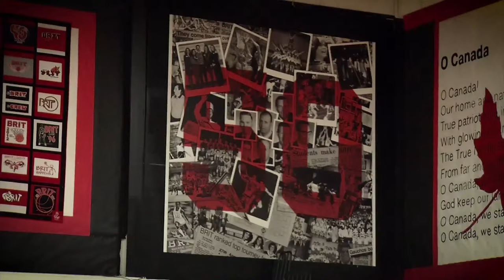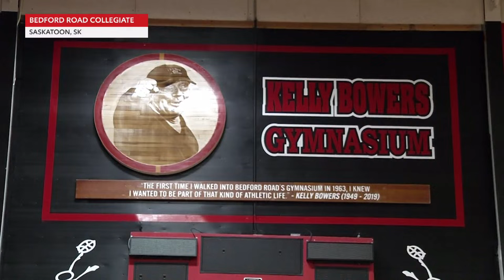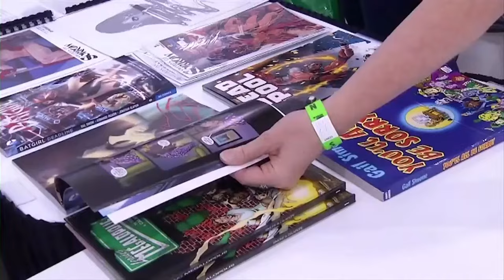BRIT 54 - Game 19 - St. George's vs Raymond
54th Annual BRIT Classic - BRIT 2024
Game 19
St. George's vs Raymond
Saturday @ 19:30